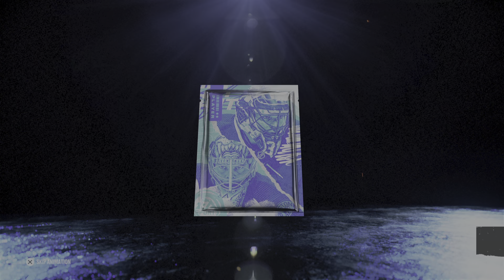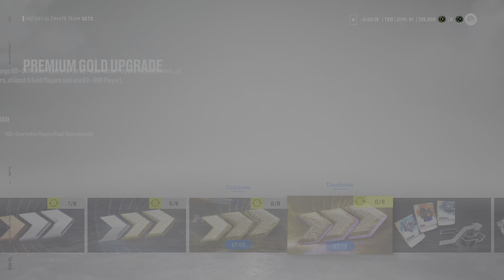NHL 22 2 Фиалетовых и Х-Фактор в одном наборе!